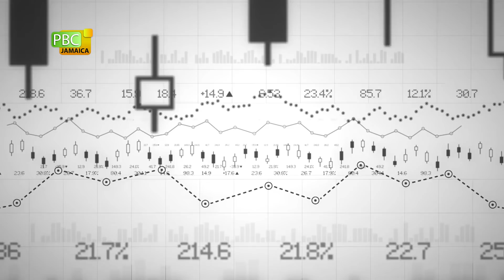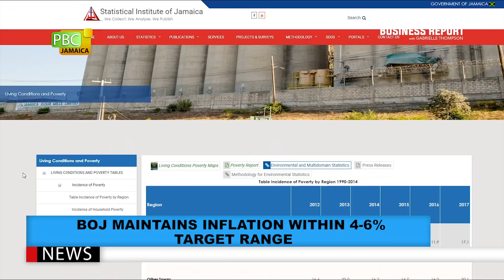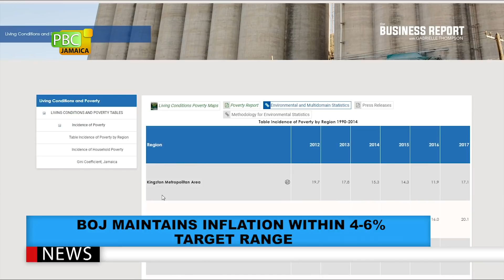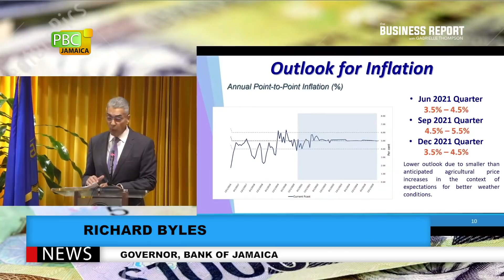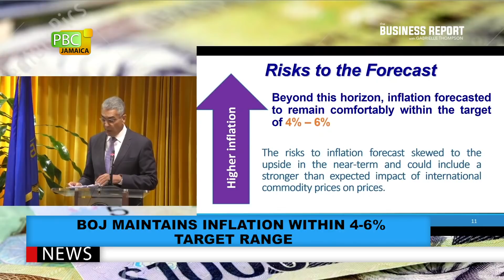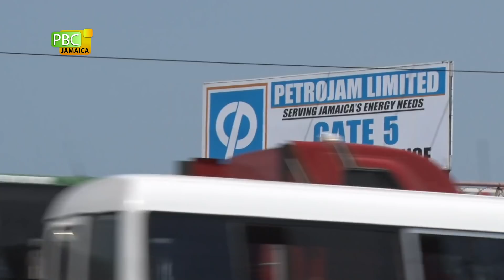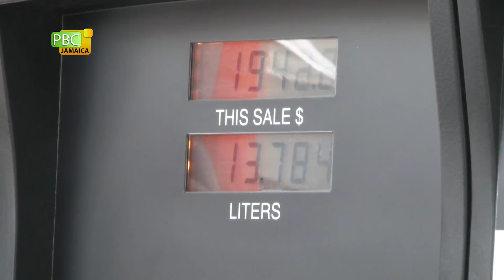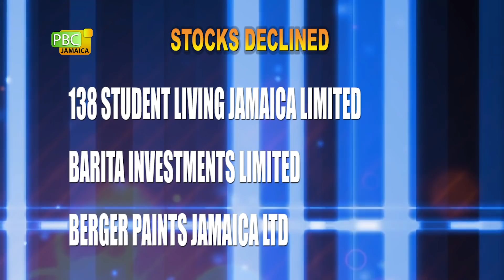PBCJ NEWS - MAY 27, 2021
The news today includes:

__ Montague Touts Sustainability Bauxite And Land Title Security

__ Train Service For Students From Old Harbour, Linstead To Spanish Town

__ Spain Pledges 5 Million Vaccine Doses, Canada Pledges $50 To C'bbean, Latin America

__ PM Calls For Ordered Land Settlement

__ Residents And MP At Odds Over Land Claims In Eastern St Thomas

__ Ambassador Anthony Johnson Laid To Rest

__ BOJ Maintains Inflation Within 4-6% Target Range

__ Gas Prices

__ Forex Trading

Oil Prices

Regional News:

__ Government Concerned-Non Essential Businesses Breaching Regulations

__ More Local Players For West Indies Professional Cricket League